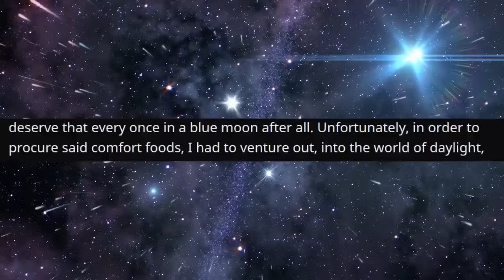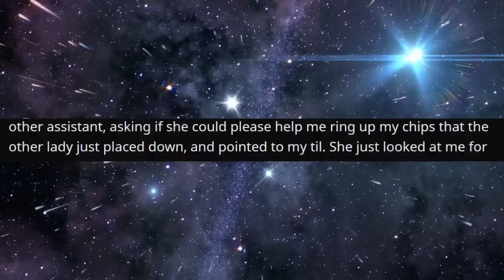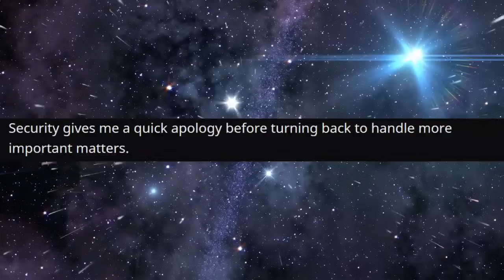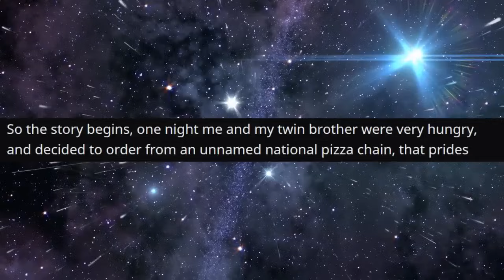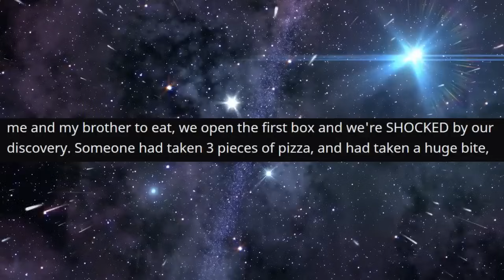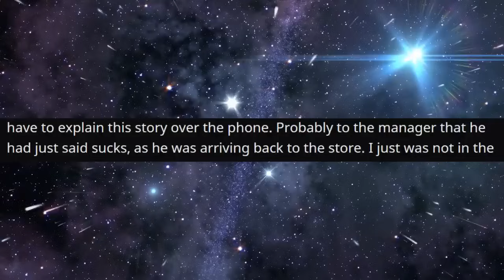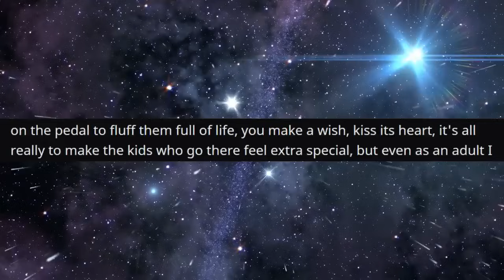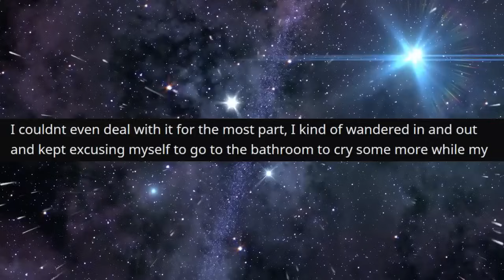r/TalesFromTheCustomer - He Ate it...